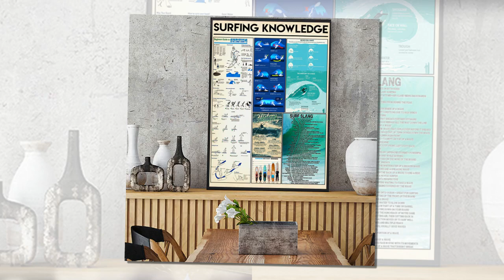TREND Surfing knowledge poster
Above, not said "along the other way". But in the section "De Trach - Vien Lam Book 13 Con, Tan Hai district custom to tu tu chi", there is a very important record: In the story of Con Son, there is a palace of a Thai Su, a place where Thai is deprived of khanh. Tu Ung Sinh lived, he was at Phien Ngoc ward, in which Phat Thach was dedicated. Surfing knowledge poster. Tu Ung Sinh and Thang Hien To obtained a Ph.D. in the 11th ten thousand calendar year (1983), but Thang Hien To used to be a guest in Phat Thach dedication to compose the script "Single Family".